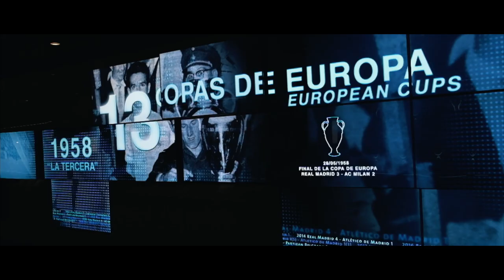HALA MADRID "A Matchday Fan Experience"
For the Football, there is nothing like being at the house of your favorite team. This video takes you to a short journey of the Real Madrid's Home (Santiago Bernabeu Stadium)